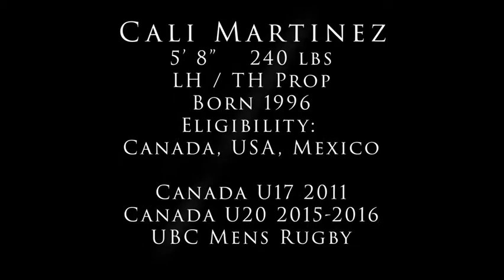Cali Martinez Highlights 2022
Video created by Travis Haugen.